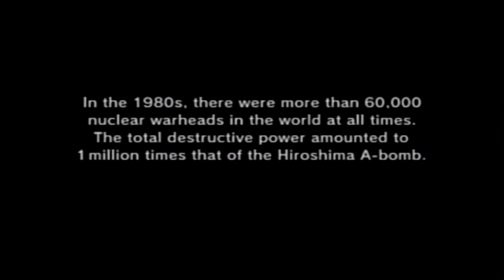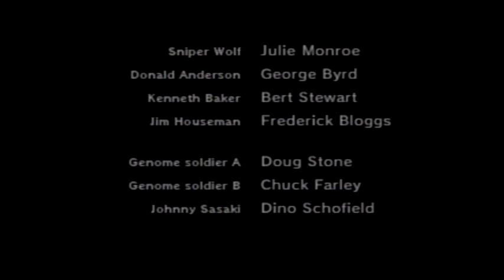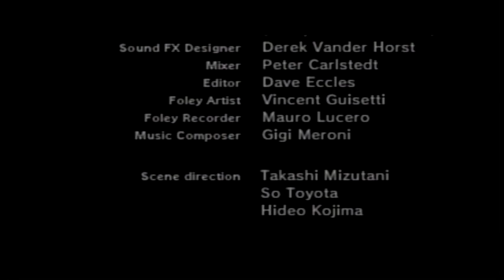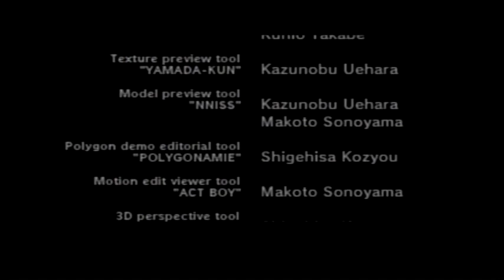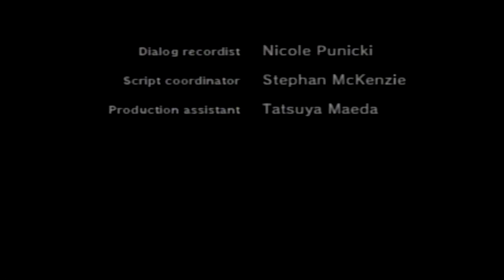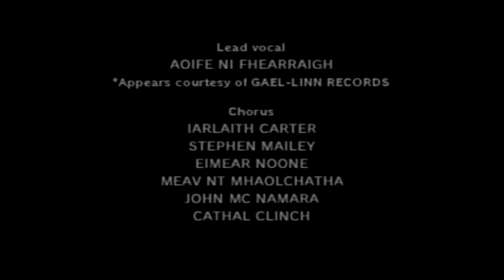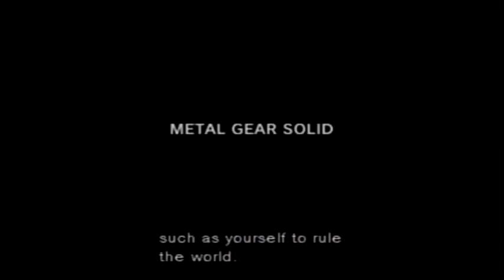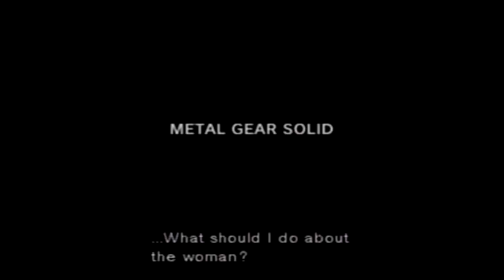Let's Play Metal Gear Solid Part 22 Flawless Finish!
We've done it my friends.  The Finale of Let's Play number 9.  With Liquid "defeated" and Metal Gear being left in disrepair we have to leave the facility before a nuclear strike is called in on us.  The, as Brian says, AIDs happens.

Metal Gear Solid and all characters within are the property of Konami